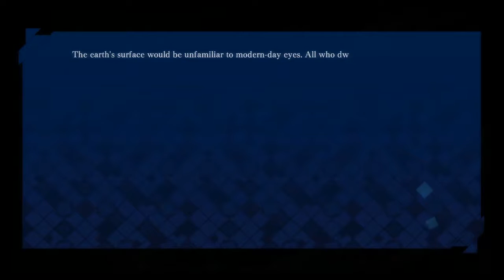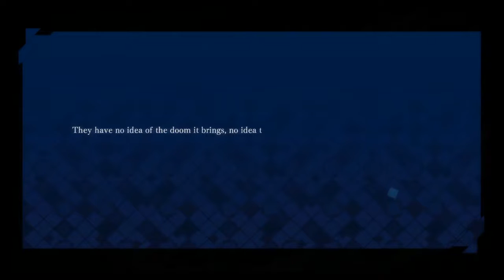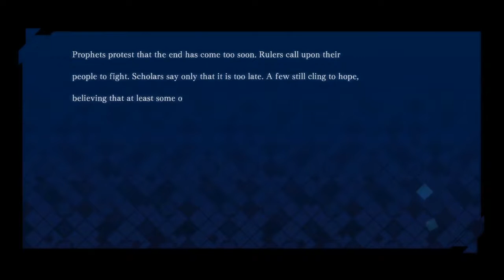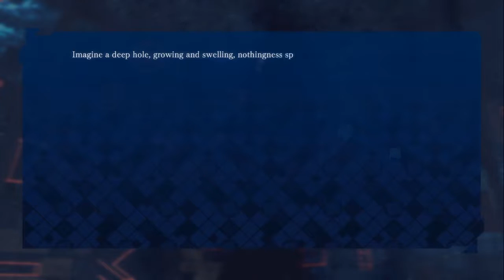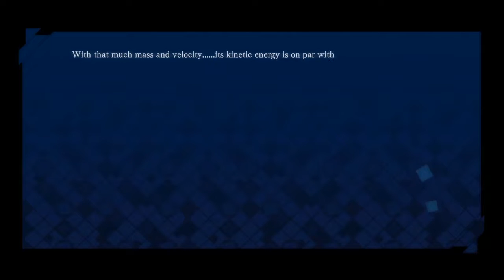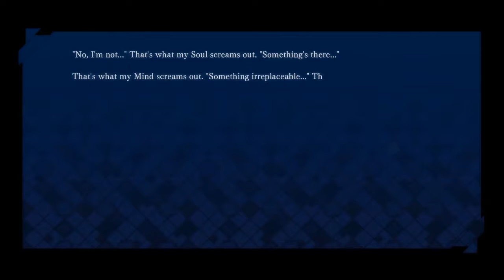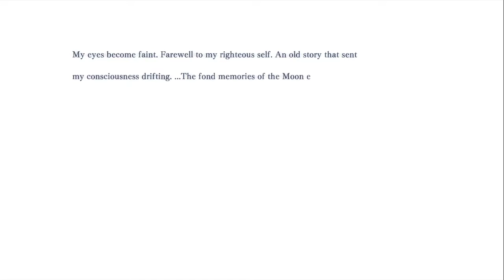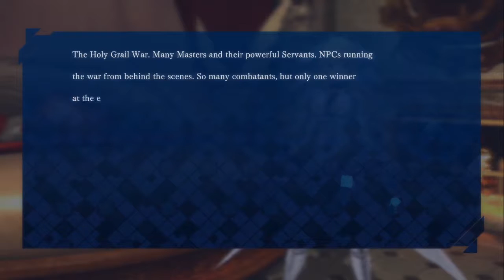Fate/Extella: The Umbral Star | Episode 1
The game is set after the events of the Holy Grail War in the first game Fate/Extra. Nero and her master have won the war, giving them control over the Moon Cell Automaton computer, which has the power to grant a wish. As proof of their kingship, they have obtained the Regalia ring, with which they rule over the former enemy servants; they are however confronted by a new enemy, which also holds a Regalia. The story is told from the perspectives of Nero, Tamamo no Mae and Attila; in addition to the main story, the game also includes side stories focusing on the other servants.